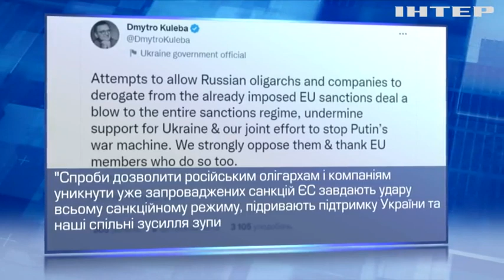9-й пакет анти-російських санкцій та 18 мільярдів EUR макрофіну для України: подробиці